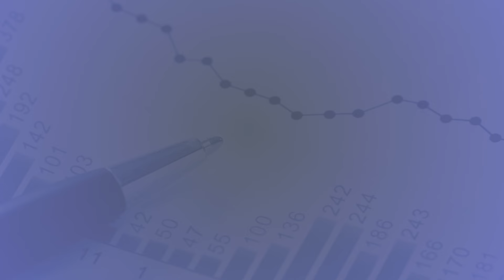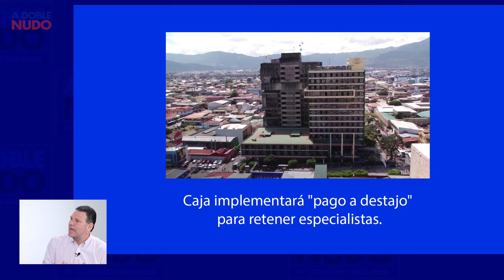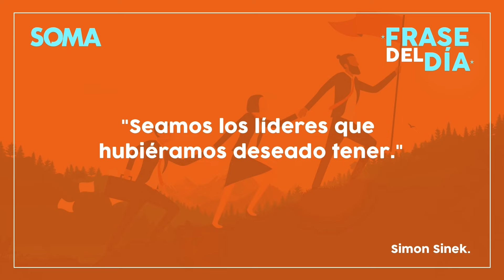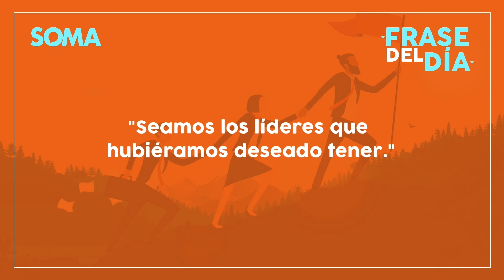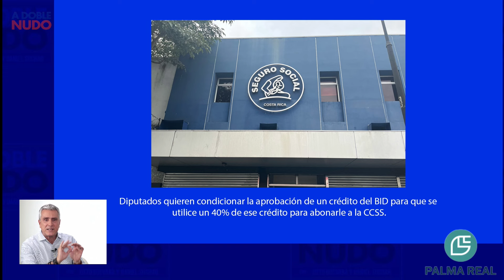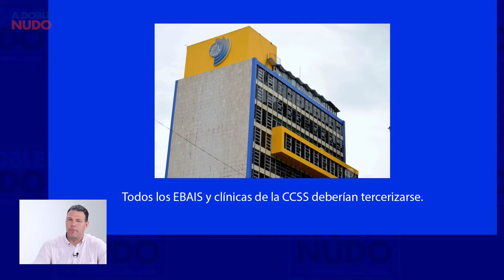La CCSS sigue haciendo aguas...se está hundiendo | A DOBLE NUDO Ep. 93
A Doble Nudo
Tema: LA CCSS sigue haciendo aguas...se está hundiendo.

Otto Guevara Guth y Daniel Suchar Zomer